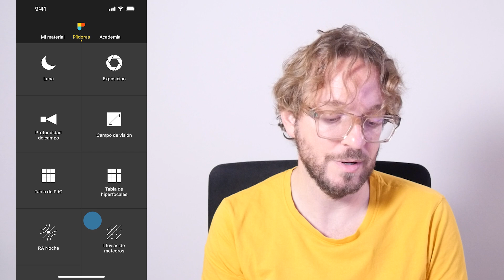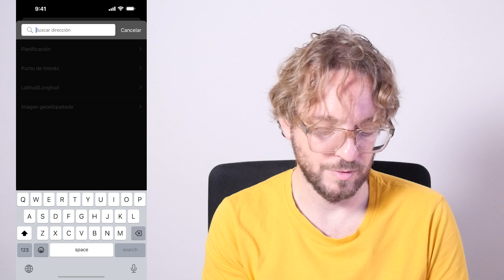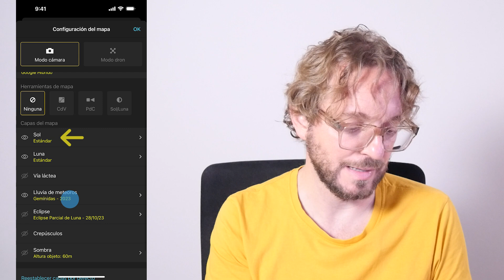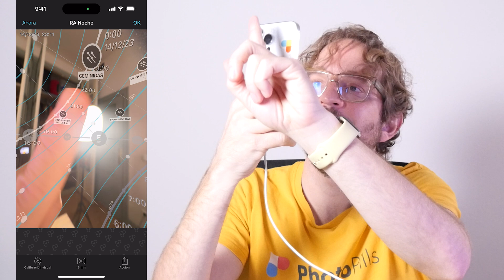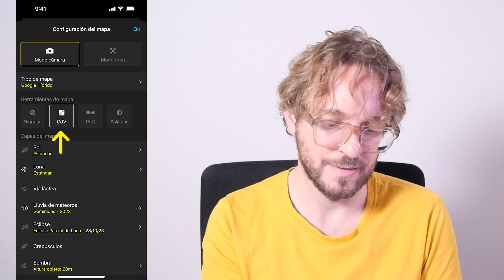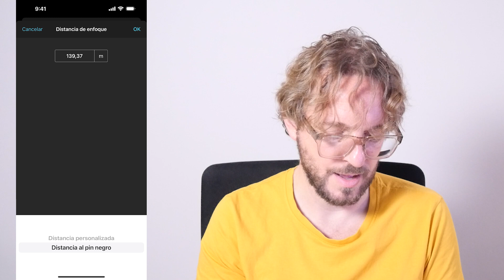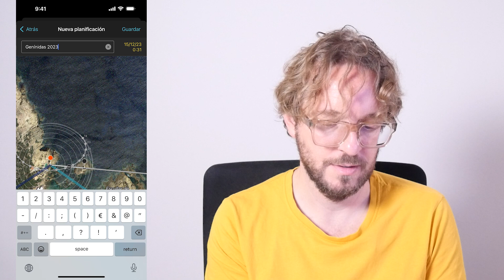Cómo Planificar una Foto de la Lluvia de Estrellas de las Gemínidas 2023 | Tutorial Paso a Paso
En este vídeo, aprenderéis todo lo que necesitáis para planificar con éxito vuestra foto de la lluvia de estrellas de las Gemínidas. Así sabréis dónde ir y cuándo ir para tomar la foto que deseáis.

01:06 Paso 1. Coloca Pin Rojo junto a tu sujeto
02:28 Paso 2. Selecciona la Lluvia de Estrellas
03:58 Paso 3. Entiende la Información de la Lluvia de Estrellas
06:36 Paso 4. Encuentra el Punto y Hora de Disparo
08:42 Paso 5. Planifica la Distancia Focal
10:50 Paso 6. Guarda la Planificación y Añade una Alerta

GUÍAS FOTOGRÁFICAS RECOMENDADAS:
- Guía sobre Fotografía de Lluvia de Estrellas: